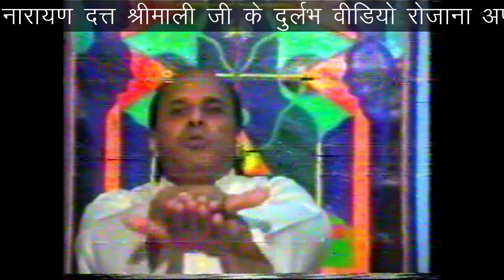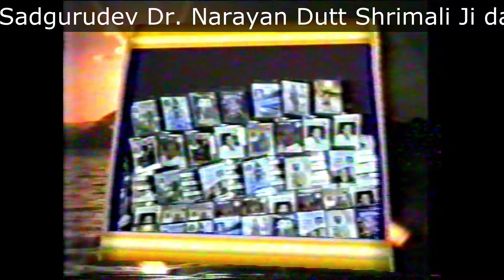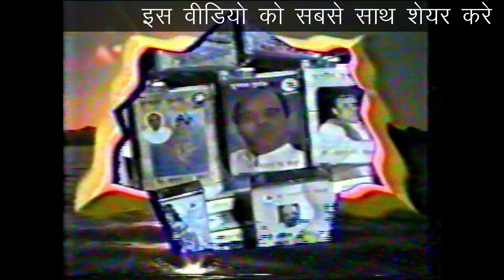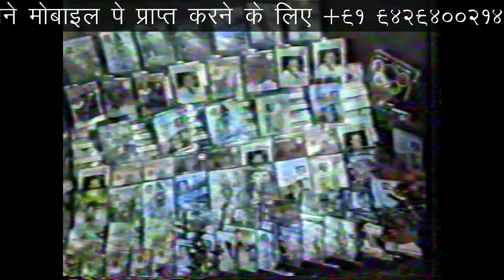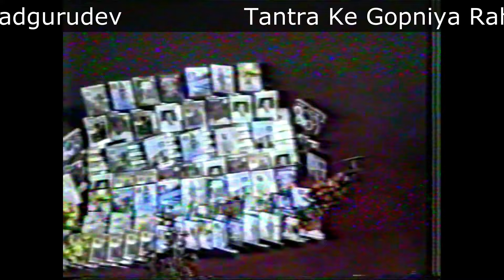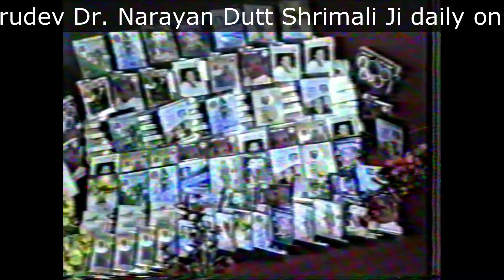सदगुरुदेव डॉ नारायण दत्त श्रीमाली जी द्वारा तंत्र और तंत्र से जुड़े हुए कई गोपनीय रहस्यों का खुलासा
तंत्र में निश्चित सफलता पाए.
To receive rare 1980s video recordings and Diksha of any type sadhana at no cost from Sadgurudev, please join WhatsApp group by calling Viral Patel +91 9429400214.     सदगुरुदेव नारायण दत्त श्रीमाली जी के दुर्लभ वीडियो और साधना की दीक्षा सदगुरुदेव जी से निशुल्क प्राप्त करने के लिए +९१ ९४२९४००२१४   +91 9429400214 पे वाट्सऐप मैसेज में विरल पटेल जी को अपना नाम और शहर का नाम भेजे.